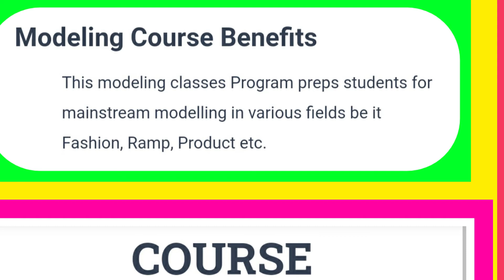miss odisha/9437341696/miss odisha 2022/modeling fashion show/modeling agency odisha/fashion show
Odisha.. Modelling .. Fashion show...Start. if interested call us ...9437341696...Grand fashion show. fame face .2022
We are also 17 years old film institute.
we make won film also we have won film
set -up .
Miss & Mrs Odisha 2022.

Grand Show.
present by fame film institute.
Studio Round.
Practice Time.
WEEKEND FASHION SHOW.
Start from January 2/ 1 /2022.
Finally GRAND SHOW.
IF ANY ONE INTERESTED FOR
MISS & MRS ORISSA 2022.
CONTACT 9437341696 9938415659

Sub Jr...Junior... Senior. Mrs...
               Group MODEL
/ Miss Rourkela 2021/Mrs Rourkela2021/coming soon Miss & Mrs Odisha.

mrs / miss Rourkela ...
practice for catwalk
Odisha number 1 film institution promo
women power.
Lady fashion ..
we are offering modeling training for those are interested for our classes.We are also Odisha number one film training institution

we are training about Modeling to all New students those are interested for cat walk.
personality development.grooming.
we also given platform for doing something.
mrs / miss odisha...
practice for catwalk
women power.
Lady fashion ..

not attached with any practice? R u not interested ?. for Miss & Mrs Odisha beauty contest...if interested inform us ...